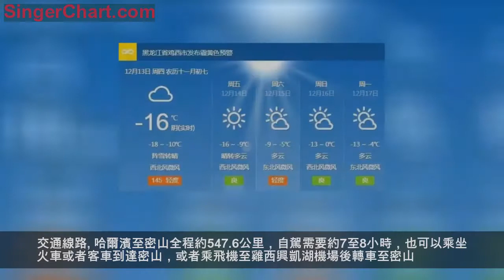大美龍江丨千古情畫 冰雪江湖——這個冬天密山邀您行走江湖！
冬季興凱湖雪域冰原一望無垠，宛如極地，湖口處松阿察河霧凇水霧蒸騰，氤氳裊娜；烏蘇里江千里冰封，銀裝素裹。一方水土育一方風情，滿族祖先肅慎人漁獵文明發祥於此，北大荒精神在此星火燎原。省級非物質文化遺產興凱湖冬捕、冰釣等冬季生產生活景象傳承猶存，冰天雪地承載的一大批人文活動引人入勝。
1、「千古情畫·冰雪奇緣」
興凱湖國際冰上婚禮暨雞西市第三屆冰雪歡樂匯啟動儀式
以社會招募、網上徵集等方式，擬向海內外邀請俄羅斯、韓國、日本和國內新人及金婚、銀婚共計30對夫婦參加冰上婚禮系列活動。活動共分冰雪歡樂匯啟動儀式主會場暨婚禮儀式區、婚禮民俗區、特色美食區、群眾性賞冰樂雪活動區、群眾歌舞表演區、群眾徒步區、汽車漂移區和冰釣區，共計8大區域。
地點：小興凱湖湖灣漁港景區
2、千古情畫 豐收漁獵
第三屆興凱湖國際冬捕節

冬捕節推出「肅慎千古情」漁獵文化民俗藝術大型實景演出、俄羅斯風情歌舞表演、黑龍江省非物質文化遺產——肅慎祭湖儀式、冬捕、群眾性賞冰戲雪活動、小興凱湖冰雪徒步穿越、汽車冰雪越野漂移、頭魚拍賣、品魚湯品興凱湖特色美食等活動。展示密山魚米之鄉和中華大糧倉的富庶和祥和；體現千古肅慎文明和滿族族源，興凱湖地質奇觀和興凱湖漁獵非物質文明傳承；彰顯密山「一湖跨兩國，兩岸都是好山河」，體現中俄友誼地久天長。
時間：2018年12月30日上午
地點：白魚灣鎮湖沿村
3、千古情畫 中俄一家親 共慶新年
中俄跨年守歲
組織千名市民與千名俄羅斯國際友人開展豐富多彩的歡歡喜喜慶新年、鬧新春活動。在這個豐富多彩的冬季，不一樣的冰雪江湖邀您前行，體驗不一樣的異域文化和熱情，讓您感受不一樣的新年歡樂……
4、千古情話 炫彩流光
密山市首屆冰雕雪雕大賽
邀請50名冰雕選手參加，創作冰雕作品40個；在小興凱湖湖灣漁港建設冰上遊樂區、觀賞區、餐飲區、冬季垂釣區5萬平方米，可同時接納1000人。
時間：2019年1月上旬
地點：小興凱湖湖灣漁港
5、千古情畫 速度與激情
2019中國·興凱湖冰雪汽車拉力賽
國內外200名汽車拉力賽選手齊聚興凱湖，在興凱湖冰上舉行汽車追逐賽、賽車冰上漂移賽、短道計時賽、冰上障礙賽等。
天地之美，盡在山河風光無限。江湖之趣，藏於秘境冰雪神怡。每個人的心中都有一個江湖。現實世界，雖不能白馬青衣仗劍天涯，這個冬季，卻可以暫且擱放凡塵瑣事，尋一處世外纖塵不染之地，邁開腳步，放逐心靈，穿越冰天雪地，用相機定格美妙光影。冬日盛景，「江·湖」邀約！
地理位置
密山市隸屬於黑龍江省雞西市的縣級市，位於黑龍江省東南部，因境內蜂蜜山而得名。東與虎林市毗鄰，南與俄羅斯隔興凱湖相望，西與工業重地雞西市為鄰，北與七台河市相接。是以綠色食品加工業、外貿進出口加工業、旅遊服務業為主的綜合型生態旅遊口岸城市。
旅遊資源
密山旅遊資源獨特。境內興凱湖是中俄界湖，總面積4380平方公里，其中中方面積1190平方公里，是黑龍江省重要旅遊景區，是國家級自然保護區。現已形成以興凱湖為核心，以蜂蜜山、北大荒書法長廊、口岸界河國門、荷香園、鐵西森林公園、蓮花旅遊區、航博館為骨幹，以山水生態游、農家休閒遊、紅色紀念游、異國風情游為特色的旅遊經濟發展格局。
人文風俗
密山是滿族祖先肅慎人的發祥地，早在6800多年前的新石器時代就有人類在此繁衍生息，也是著名的紅色之城，是抗聯烽火的燎原地，是北大荒精神發祥地。王震將軍率十萬官兵挺進北大荒，在密山親手點燃了第一把拓荒之火，掀開了中國墾荒史上最壯麗的篇章，並在密山創辦了全國第一所農墾大學——八一農墾大學。
精品展館
東北民主聯軍航空學校舊址

東北民主聯軍航空學校舊址位於密山市密山鎮新開街1號，密山市第四中學院內。舊址建築結構為磚石水泥混築，外部粉刷土黃色牆漆，頂部為白色鐵瓦。樓體呈長方形，東西向，樓長72米，寬21米，占地面積約1500平方米，總面積約3000平方米，現為密山市職業教育中心（密山四中）寢室樓。1938年侵華日軍修建此樓，設為日軍北大營司令部。日本投降後，1947年改建成為我軍第一所航空學校--東北民主聯軍航空學校（東北老航校）。東北老航校在此度過了艱難的三年零四個月，是人民空軍誕生、發展、和走向強大的重要里程碑，被譽為「中國航空事業的搖籃」。
交通線路
哈爾濱至密山全程約547.6公里，自駕需要約7至8小時，也可以乘坐火車或者客車到達密山，或者乘飛機至雞西興凱湖機場後轉車至密山。
天氣情況
（來源：密山市旅遊發展委員會）
-END-